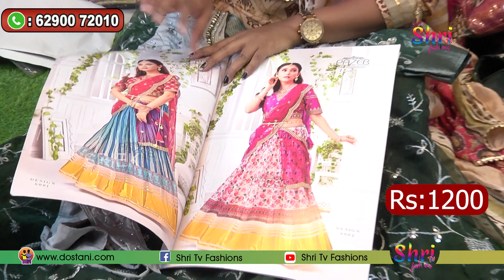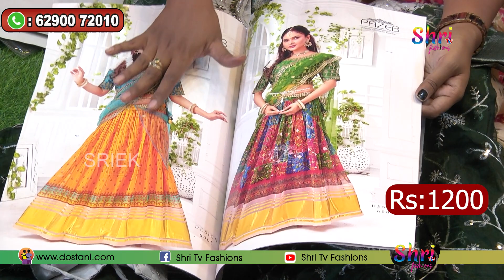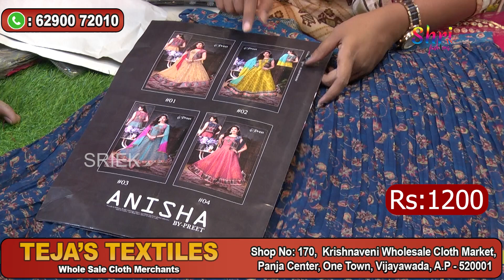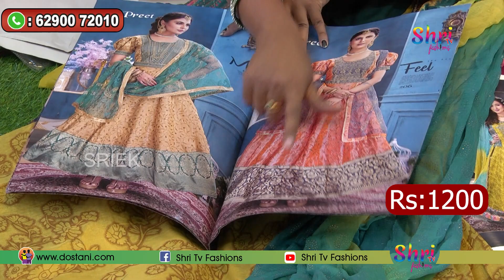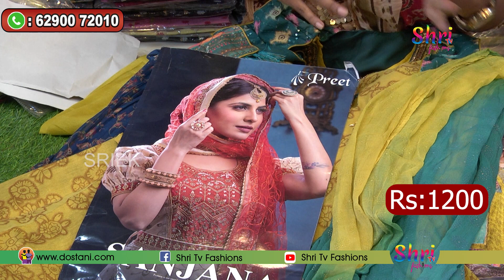Vijayawada Wholesale Designer Lehengas Rs:1200 | Krishnaveni Complex | TEJA’S TEXTILES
The Address of the Wholesale Shop in This Video:
TEJA’S TEXTILES
Whole Sale Cloth Merchants
Shop No: 170,  Krishnaveni Wholesale Cloth Market,
Panja Center, One Town, Vijayawada, A.P - 520001